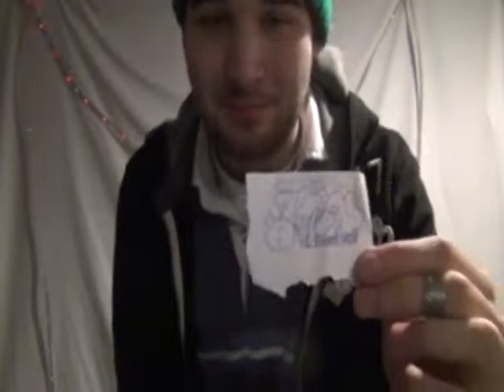Failed Prediction Magic Trick (24KTV Day 90)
Day 90 of 365:
Today I tried out a magic trick and it kind of failed, but I think I was able to save it in the end.